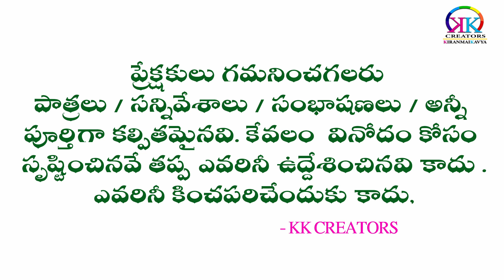Chintamani Natakam 2023 part - 1 // చింతామణి నాటకం //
CHINTAMANI COMEDY :
CHINTAMANI  = VASANTHA LAKSHMI
SRIHARI = S.K.SILAR
SUBBISETTY = ADDANKI SRINIVASRAO
BILVAMANGALUDU = KOPPARAPU SRINIVASARAO
BHAVANI SHANKAR =A.G.RAJU